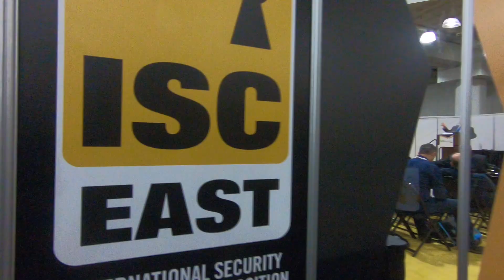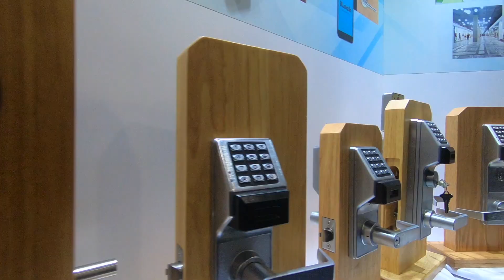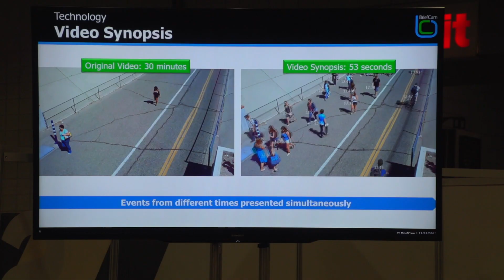ISC East 2017 Recap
ISC EAST 2017 PRODUCES POWERFUL RESULTS -  ISC East 2017 concluded this past November 15 & 16 after a productive two days which brought together over 7,000 prominent security industry professionals to learn, network and conduct business at the Javits Center in New York City. Featuring 75 new brands and the largest exhibition floor in recent years, ISC East covered Video Surveillance, Access Control, Public Security, Biometrics, Security Distribution, Smart Home, IoT, Unmanned Security and more, and maintained its position as the premier converged security event in the Northeast for physical, IT and IoT security.

To learn more or to pre-register for ISC East 2018,